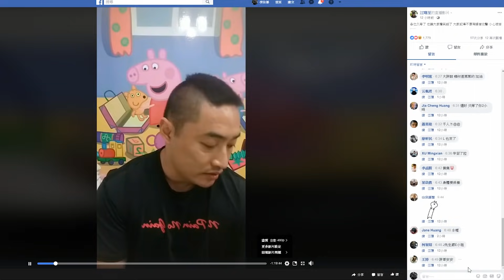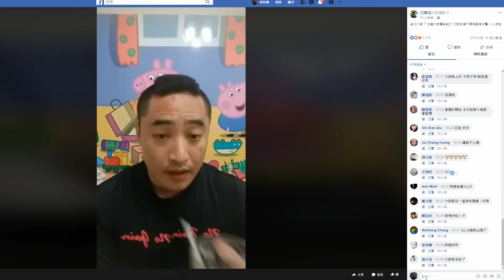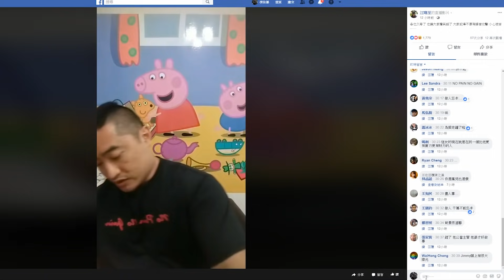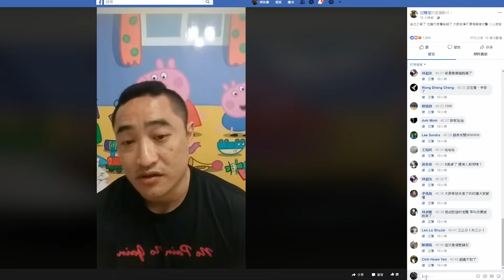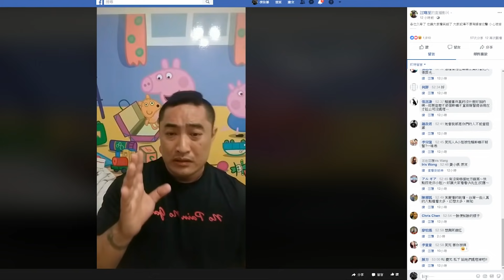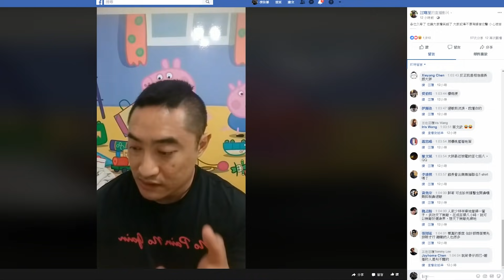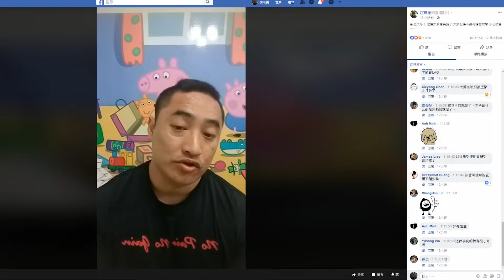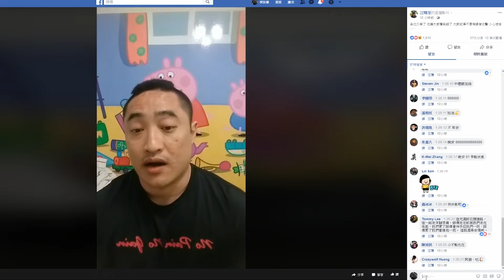大胖親自直播回應 忍很久一次講清楚